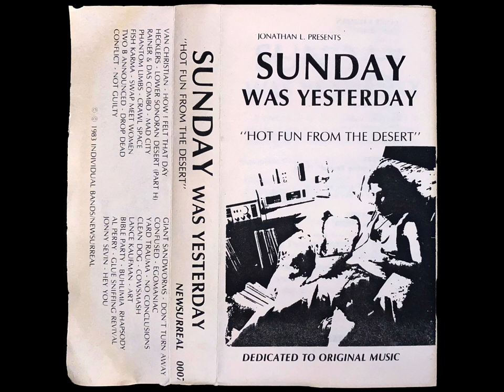Sunday Was Yesterday (cassette compilation)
00:01 Van Christian - How I Felt That Day
04:10 Hecklers - Lower Sonoran Desert (Part H)
05:56 Rainer & Das Combo - Mad City
09:48 Phantom Limbs - Crawl Space
14:01 Fish Karma - Swap Meet Women
16:43 Two B Announced - Drop Dead
19:34 Conflict US - Not Guilty
21:33 Giant Sandworms - Don’t Turn Away
26:04 Confused - Egomaniac
30:05 Yard Trauma - No Conclusions
33:05 Clean Dog - Cowsmash
35:43 Lance Kaufman - Art
38:38 Bible Party - Buhlimia Rhapsody
41:20 Al Perry - Glue Sniffing Revival
43:29 Jonny Sevin - Hey You

Executive Producer & Compiler - Jonathan L.
Mastering by the great Steve English
Cover photo - Scott Garber